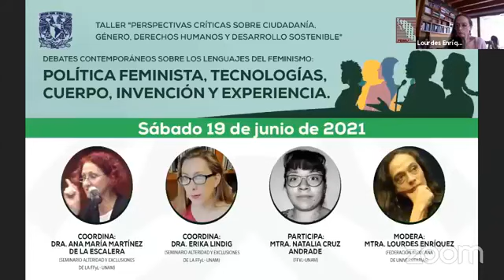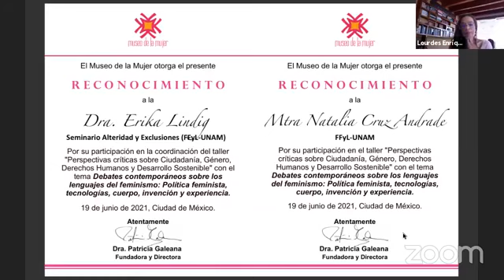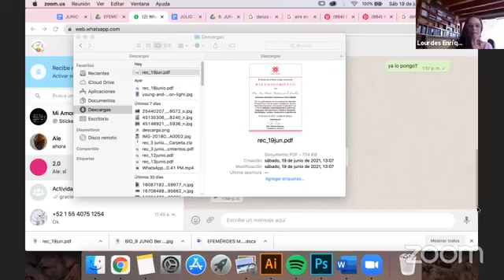Debate sobre lenguajes del feminismo: política feminista, tecnología, cuerpo invención y experiencia